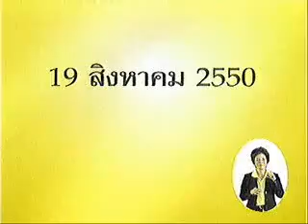โฆษณา กกต อย่าลืม